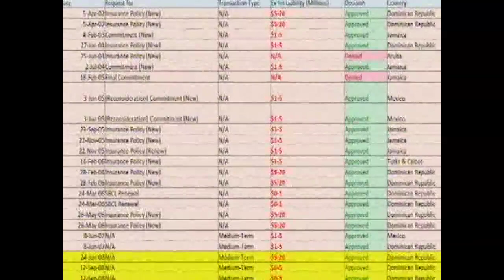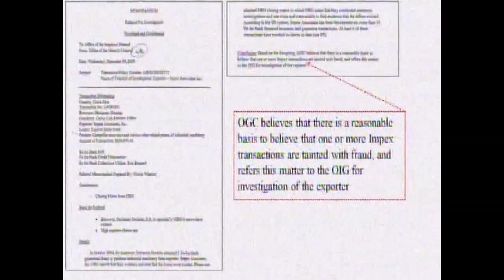7-29-2014 Examining Allegations of Corruption at the Export-Import Bank